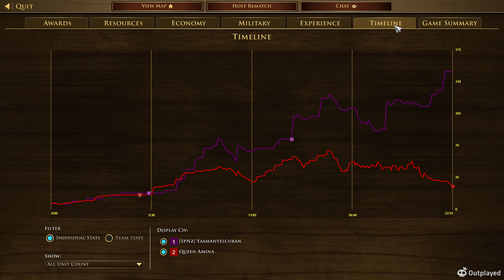Russia - Spamming strelets --- Age of empires 3